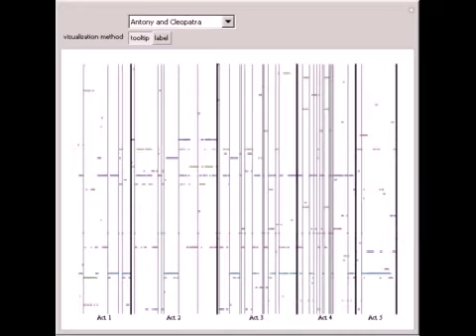Shakespearean Play Summaries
The plays of William Shakespeare are generally divided into acts, which are in turn divided into scenes. Within each scene there is a sequence of speakers. This Demonstration visualizes the speaker structure of eight of Shakespeare's most famous plays. ...

Contributed by: Seth J. Chandler Original data contributed by: William Shakespeare